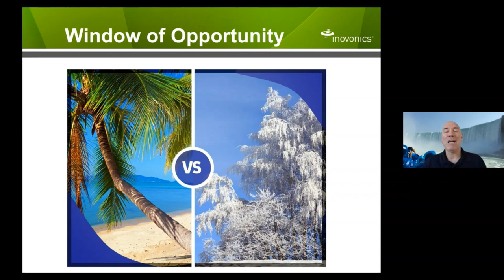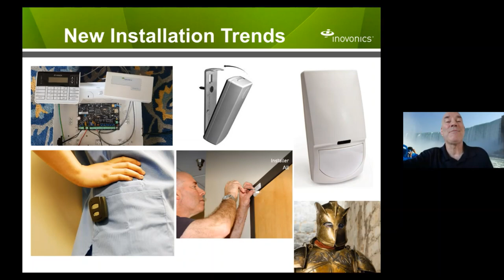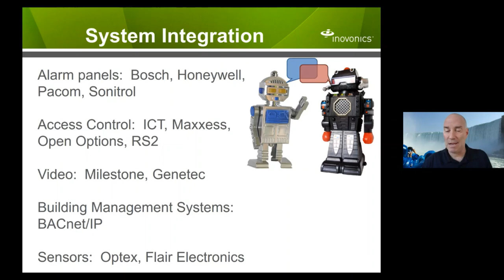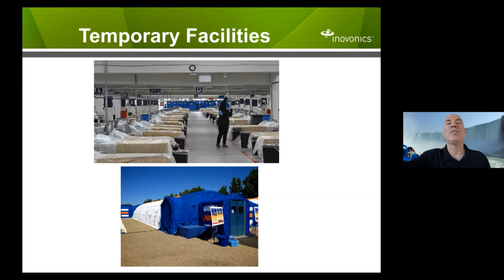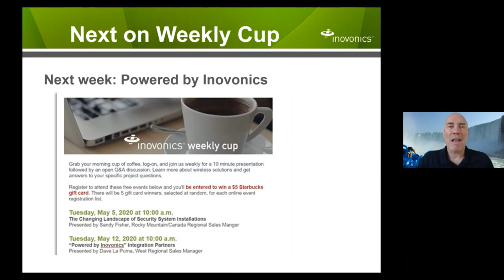The Changing Landscape of Security System Installations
Presented by Sandy Fisher, PSP®

To view a complete list of upcoming Inovonics virtual events,